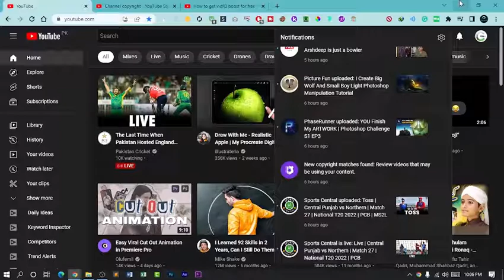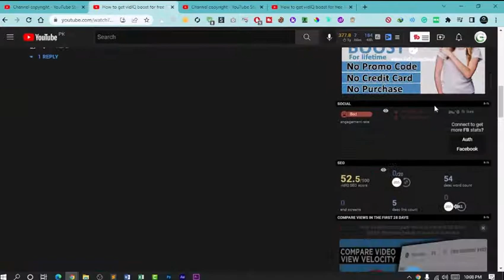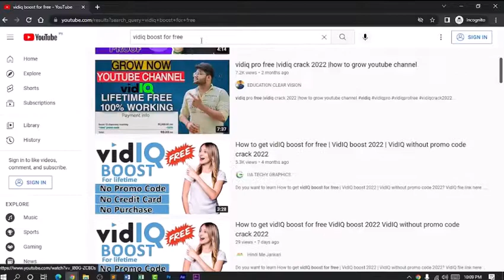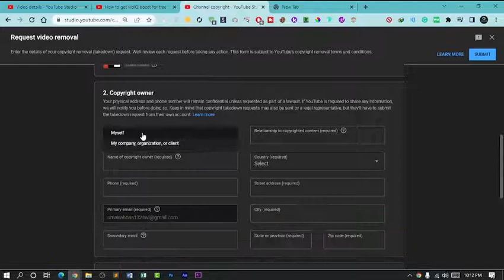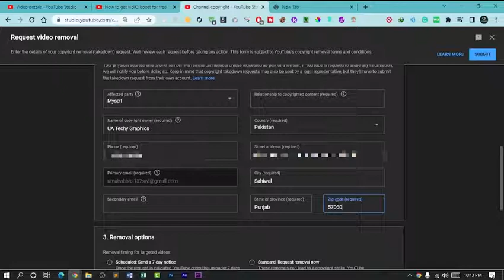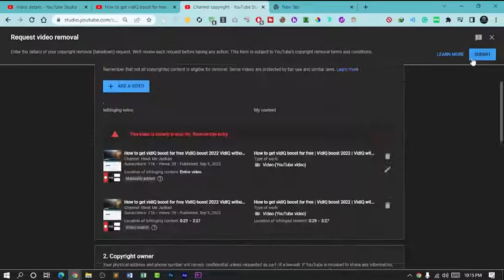Big Indian YouTuber copied my whole Video | How to give Strike if someone copies your video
In this video, I am giving a copyright Strike to an Indian youtube who copied my whole video on his youtube channel including Thumbnail, tags, etc. I will show you step by step guide on how to protect your video from being copyrighted and give strikes to that specific person who copies your youtube video

Indian Youtuber copied my video. How I gave him a trikes